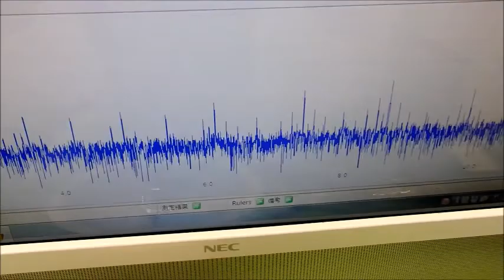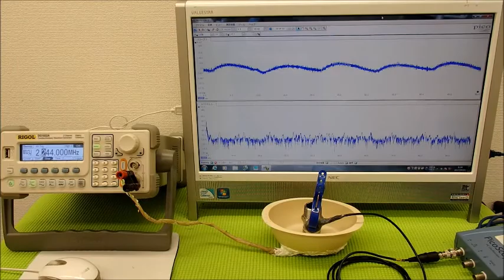表面弾性波を利用した、オリジナル超音波システム ultrasonic-labo